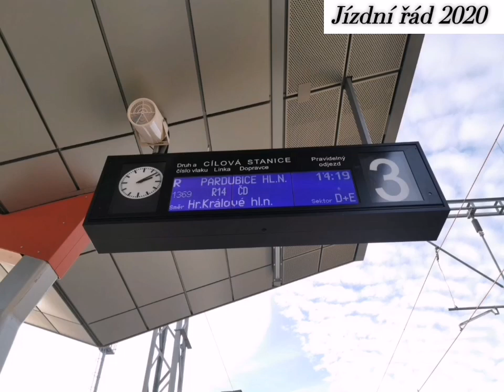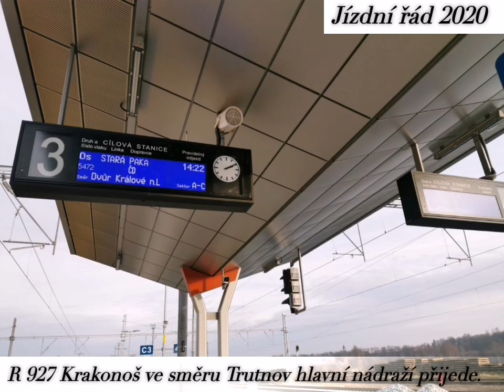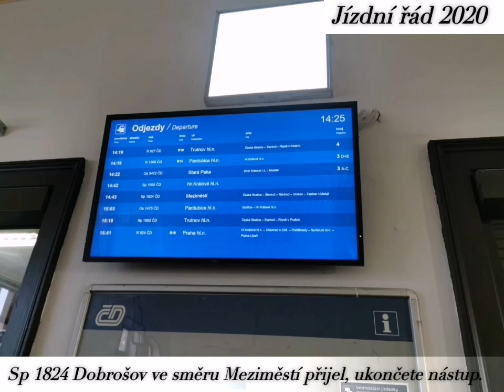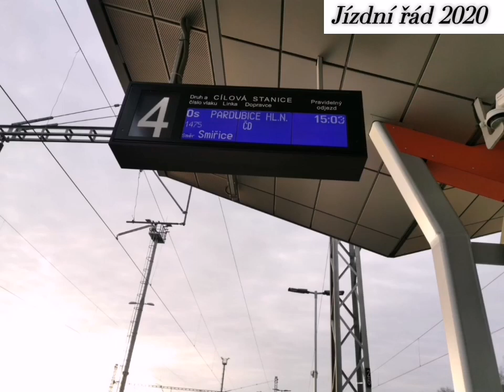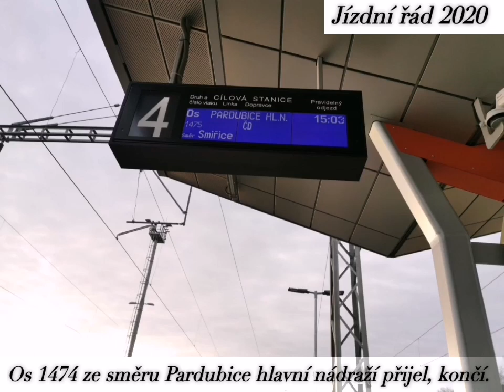INISS Jaroměř (2)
Řetězec hlášení ze stanice Jaroměř (2).

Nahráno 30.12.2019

00:00 R 926 Krakonoš ve směru Praha hlavní nádraží přijel, ukončete nástup.
00:29 Přestupujte do R 1368 Ještěd směr Liberec.
00:44 R 1369 Ještěd ve směru Pardubice hlavní nádraží přijede.
01:16 Os 5472 ve směru Stará Paka odjede.
01:42 R 927 Krakonoš ve směru Trutnov hlavní nádraží přijede.
02:09 R 1369 Ještěd ve směru Pardubice hlavní nádraží odjede, ukončete nástup.
02:41 R 927 Krakonoš ve směru Trutnov hlavní nádraží přijel, ukončete nástup.
03:11 Přestupujte do Os 5472 směr Stará Paka.
03:29 Os 5472 ve směru Stará Paka odjede, ukončete nástup.
04:00 Sp 1824 Dobrošov ve směru Meziměstí přijede.
04:29 Chyba obsluhy
04:49 Sp 1824 Dobrošov ve směru Meziměstí přijel, ukončete nástup.
05:26 Sp 1895 ve směru Hradec Králové hlavní nádraží přijede.
05:54 Sp 1895 ve směru Hradec Králové hlavní nádraží přijel, ukončete nástup.
06:25 Os 1474 ze směru Pardubice hlavní nádraží přijede, končí.
06:51 Os 1474 ze směru Pardubice hlavní nádraží přijel, končí.
07:15 Os 1475 ve směru Pardubice hlavní nádraží odjede.
07:38 Os 1475 ve směru Pardubice hlavní nádraží odjede, ukončete nástup.
08:07 Sp 1892 Černá Hora ve směru Trutnov hlavní nádraží přijede.